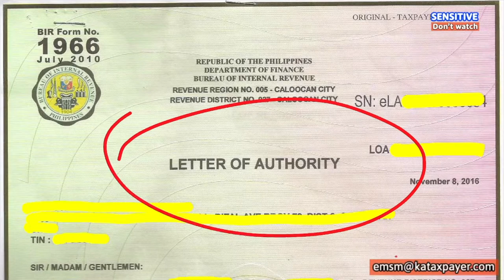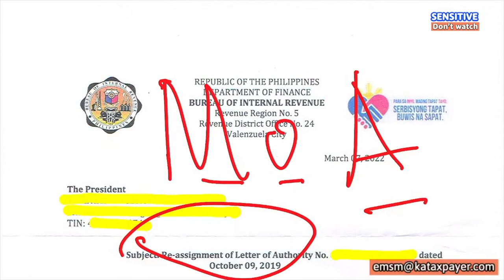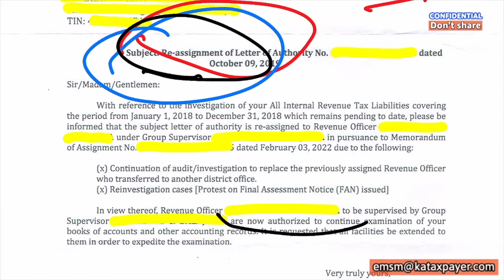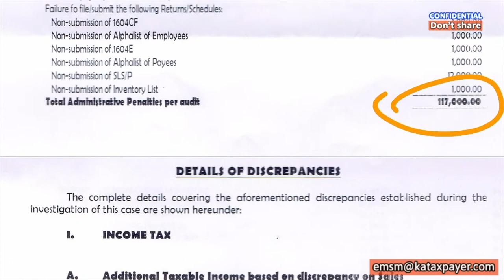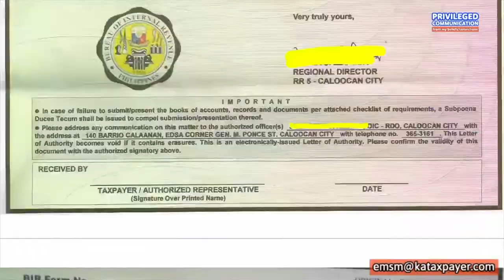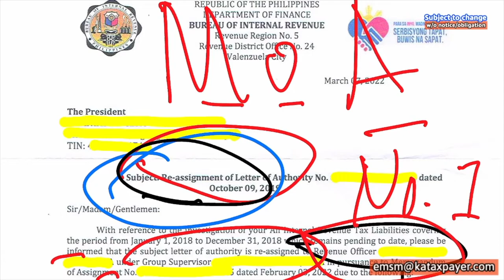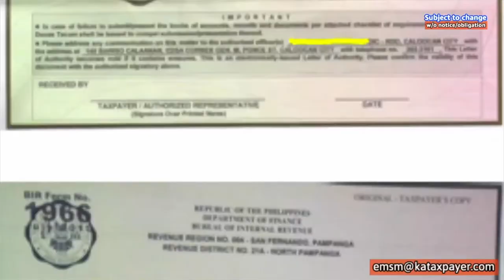Memorandum of assignment v Letter of authority risk and benefits analysis deficiency reduction way